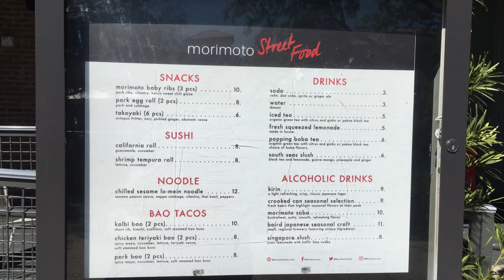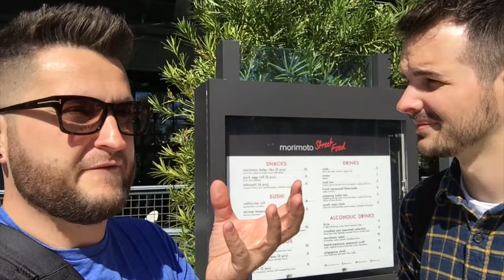Morimoto Asia Street Food | Disney Springs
Join Steve and Ryno for lunch at Morimoto Asia Street Food located at Disney Springs. Watch and see what's on the menu and what the two thought of their experience. Have you been to Morimoto's quick service location? What are are your thoughts on the experience?

Your contributions help pay for equipment, day to day running costs of the DIS Unplugged, staff and some other fun and exciting projects in the works! Any and all contributions are greatly appreciated!